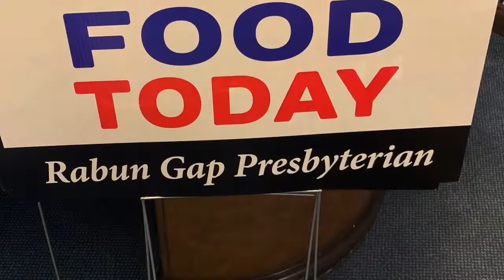August 2021 Food Distribution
Monthly Food Distribution, serving others, mission, outreach, Food Bank of Northeast Georgia Athens, Food Bank Northeast Georgia Clayton, Rabun Gap Presbyterian Church